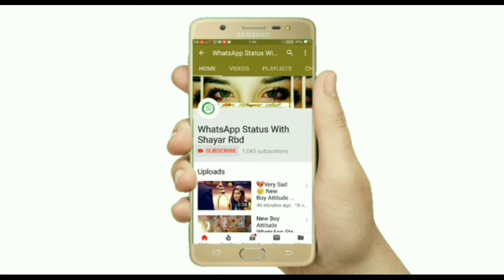Promises Day Special 🌹 Whatsapp Status 2019 ♥️|| New Sweet Couple Romantic Whatsapp Status Video ra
Promises Day Special 🌹 Whatsapp Status 2019 ♥️|| New Sweet Couple Romantic Whatsapp Status Video raj edits